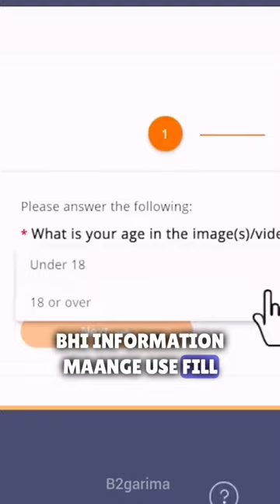How To stop Blackmailing With Private Photos And Videos‼️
➢ Your querius
how to deal with blackmailor
blackmailing you with sexual videos and photos
what to do if someone blackmail for personal photo video
blackmailing with private photos
law related to blackmailing
how to stop blackmailing
how to deal blackmail
boyfriend photo video blackmailing
photo video blackmailing law
nude photo video blackmailing law
punishment of blackmailing with video in pakistan
what to do if someone is blackmailing you on instagram
blackmailing
trending News
latest updates
latest facts